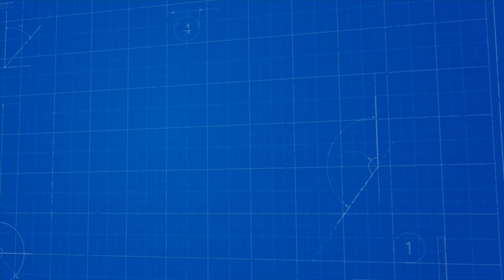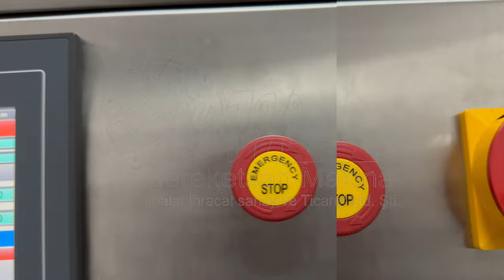ÜST YÜZEY ETİKET MAKİNASI ( TOP SURFACE LABEL MACHİNE )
Merhabalar
   Bugünkü makinamız ÜST YÜZEY ETİKETLEME MAKİNASI insan gücüne son dedirten son model teknoloji olan bu makina sizlere daha düzgün, daha temiz ürün çıkartmaktadır. Video da gördüğünüz üzere hızlı ve pratik etrafı pisletmeyen şahane bir makina. 3-4 kişi ile yapacağınız etiket işini artık 1 kişi ile band'a dizerek kusursuz şekilde ürün çıkarabilirsiniz.

ÜST YÜZEY ETİKET MAKİNA ÖZELLİKLERİ:

• Servo motorlu etiket ilerleme sistemi
• 2 metre konveyörlü
• Opak ayrımı yapmamaktadır.
• Tamamen paslanmazdır
• Gerekli çalışan yerlerde plastik ve alüminyum aksamlar bulunmaktadır.
• Fotoseli oynatmadan etiket ileri ve geri ayarı yapılabilmektedir. Ayrıca makinada konveyör hızı  şişe döndürme hızı ve şişe ayırıcı ayrı ayrı hız ayarına sahiptir.
• Kapasite : 20 metre / dakika
• MODÜL : Bereketsan

Adres : İ.O.S.B. PİK DÖKÜMCÜLER SAN. SİT.